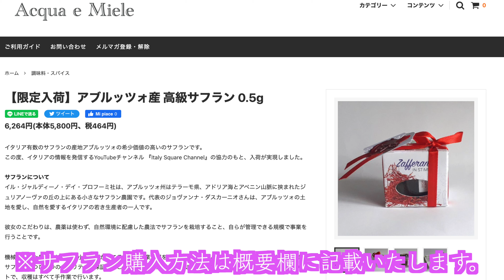【重大発表】少量生産の高級BIOサフラン！「限定100個日本発売決定！」今の時代はBIOとサステナブル！地球の環境も考えた食材選びを！ミラノ風リゾットの作り方もチェック！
「限定100個入荷！」
高級BIOサフラン購入サイト：

サフラン生産者ジョヴァンナさんのサイト

イタリア人シェフが美味しいサフラン・パスタの
作り方を以下の動画で説明しています！

【イタリアで唯一医学部栄養学科卒の日本人ケンタ＆在住歴18年のケンサクが伝える】
初心者向けのイタリアの『食』や『楽しみ方』情報を配信しています!
現地からしか発信できない、
イタリアの生産者情報や食材なども解説しています。

現地からしか発信できないような、

・イタリア料理作ってみたいけど、食材があまりよくわからない人
・普段使っているイタリア食材を作っている生産者のことをよく知りたい人
・イタリアの楽しい場所をもっと知りたい人

向けのチャンネルです。

視聴者様からのリクエストにもお応えしていきます。